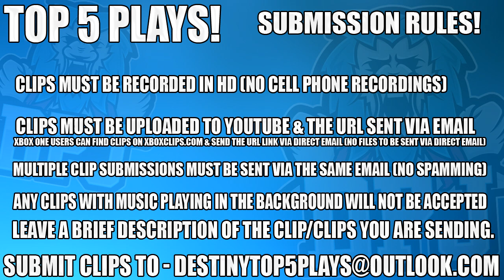INSANE 6 SHOT GOLDEN GUN SHADESTEP DODGE! Top 5 Destiny 2 Beta Luckiest Moments / Episode 9